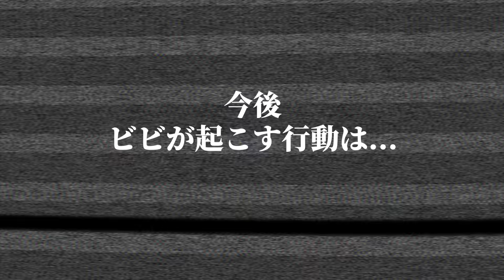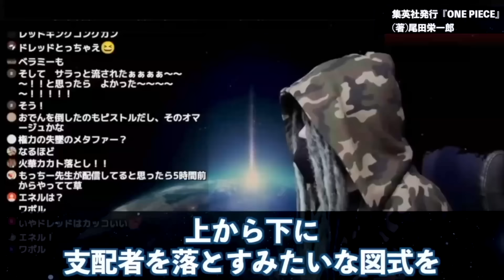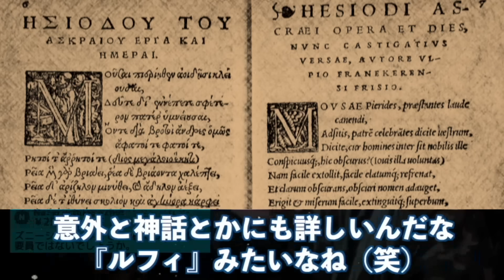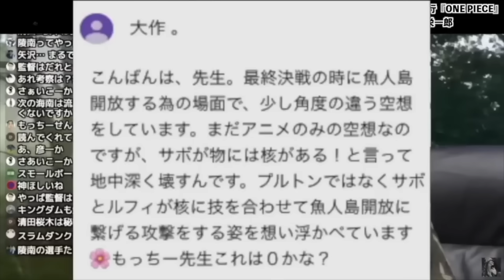正気の沙汰じゃない“尾田先生の仕掛け”【ワンピース ネタバレ】【ワンピース 考察】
尾田先生が「ONE PIECE FILM STRONG WORLD」に仕掛けた、最終回に繋がる“とんでもない伏線”とは【ワンピース ネタバレ】【ワンピース 考察】

五老星最大の失敗！？黄猿の違和感と最新章最大の重要人物の存在に気付いていますか…？【 ワンピース 考察 最新 1090話 】※ジャンプ ネタバレ 注意
【ワンピース 1090話】ルフィvs黄猿へ!? ついに、リベンジの時!! エルバフ編では太陽の神ニカの秘密が明かされる!? ワンピース ネタバレ 最新話 バブル兵器の使い道、1091話予想も
ルッチの嘘…神の騎士団の指令で五老星を暗殺する任務が用意周到すぎた！！【 ワンピース 考察 最新 1090話 】※ジャンプ ネタバレ 注意
新章"エルバフ編"開幕...！ルフィとロキの秘話...サウロとロビンの再会...※考察&ネタバレ注意【ONE PIECE 1090話】【やまちゃん。】
【新考察】ゴッドバレー事件の真相。ガープとロックスは夫婦！？モンキー家は天竜人だった！！【 ワンピース 考察 最新 1090話 】※ジャンプ ネタバレ 注意
【さすがの考察】一致する”空島”の暗示…壮大な「空白の100年」最新考察トーク【もっちー先生】
作中最大のミスリード！セラフィムに宿る意志とジョイボーイ復活の伏線がヤバい！！【 ワンピース 考察 最新 1090話 】※ジャンプ ネタバレ 注意
ルフィ敗北！五老星は最強の神の能力者だった！！【 ワンピース 考察 最新 1090話 】※ジャンプ ネタバレ 注意
黒ひげ海賊団ラフィットは天竜人！？黒ひげを裏切り世界政府に寝返る伏線がヤバすぎた！！【 ワンピース 考察 最新 1090話 】※ジャンプ ネタバレ 注意
【ワンピース最新話】イム砲の標的がエルバフに…！コメント欄に広がる秀逸なコメントたちがヤバい！【黄猿／ガープ／クザン他】
150を超える「組織」！？会社や軍隊まで3代目ナレッジキングが完全網羅！！【 ワンピース 考察 まとめ 最新 1090話 】※ジャンプ ネタバレ 注意
完全考察「ワンピースと北欧神話」エルバフ前に学んでおこう!! ワンピース ネタバレ 最新話 物語と世界観に大きく影響を与える北欧バイキングの神々たち!! 後半の海「新世界」の最後にあるものとは…!?
新元帥は藤虎！？ドンキホーテ家の元奴隷である証拠が発覚…革命軍との怪しい関係も？【 ワンピース 考察 まとめ 最新 1090話 】※ジャンプ ネタバレ 注意
エネル再登場の伏線！ナミとの共通点から麦わらの一味に加入！？！？【 ワンピース 考察 最新 1090話 】※ジャンプ ネタバレ 注意
アニメのワンピースで判明！？ニカの正体はミンク族とルナーリア族に深く繋がっていた…【 ONE PIECE 考察 最新 1090話 】※ジャンプ ネタバレ 注意
黒ひげの母親は○○○○○だった…!? 誰も考えなかった黒ひげが眠らない衝撃の理由とは…【ワンピースネタバレ】【ワンピース考察】
イム様砲の正体がヤバい…!! 古代兵器ウラヌスの全貌とマザーフレイムに代わる古代の動力とは…!?【ワンピースネタバレ】【ワンピース最新話考察】
ワーテル家は800年前から世界政府を不老にしてきた！？ローが天竜人の一族である証拠がヤバすぎた！！【 ワンピース 考察 最新 1091話 】※ジャンプ ネタバレ 注意
フランキーはニキュニキュの実を食べる！？仲間入りや数字の法則から今後の展開が丸わかり！！【 ワンピース 考察 最新 】
世界最強〇〇！3代目ナレッジキングが全部教えます！【 ワンピース 考察 最新 1091話 】※ジャンプ ネタバレ 注意
最終章の全てを覆す展開がもうすぐ描かれます【 ワンピース 考察 最新 1091話 】※ジャンプ ネタバレ 注意
ルフィの発言に「夢の果て」に関する巧妙な伏線があった！各島で描かれたアノ法則が崩れる理由とは！